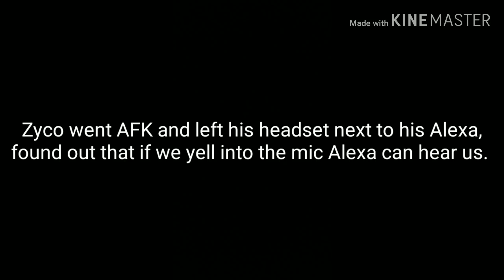Being a DingDong on DayZ Ep. 22